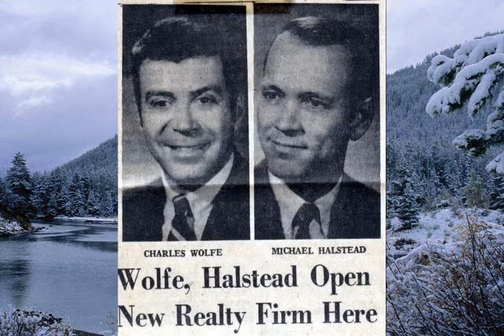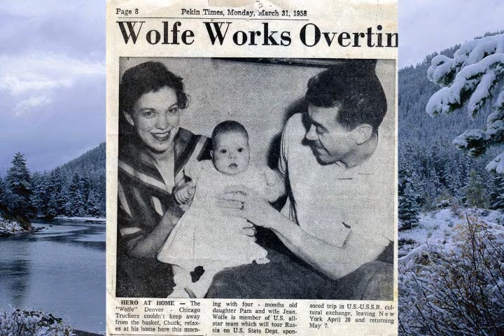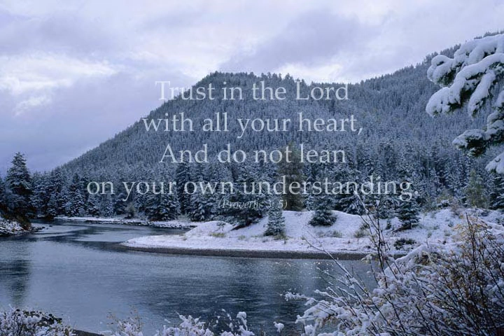Wolfe0113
Please take a moment to watch Chuck's Video Tribute, which is a wonderful collection of photos presented by his family.